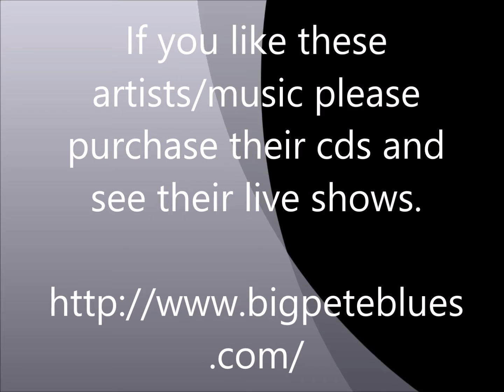Catfish & Whiskey - Big Pete Pearson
Big Pete Pearson - Catfish & Whiskey - One More Drink

Thanks.